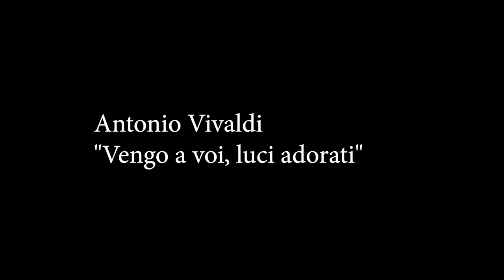Natalia Pavlova, Opus Posth,dir by Tatiana Grindenko - A. Vivaldi, P.A. Pavona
Natalia Pavlova, soprano
Opus Posth Ensemble, directed by Tatiana Grindenko

Antonio Vivaldi "Vengo a voi, luci adorati" (cantata for voice and orchestra)
Antonio Vivaldi "Sento in seno" (arr. by Giovanni Sollima) from "Il Giustino"
Pietro Alessandro Pavona "Regina Coeli"(cantata for voice and orchestra)

All texts:
Antonio Vivaldi "Vengo a voi, luci adorati.."
"I come to you adored lights!"

Part. 1
To give respite from so many woes,
And come back to adore you.
Despite you being so ungrateful,
I won’t stop loving you.

Recitativ
Bringing in my chest the ardour
That you lit in my one day,
A loyal idolater, I come back to you.
But, if you were merciful,
You do not give respite to my huge fire,
Give me at least death:
Because it is too intolerable to be a martyr
To live in the fire and not be able to die.

 Part. 2
Without suffering
Without hope
It’s a great torment,
Tyrant eyes.
It’s worth hoping
From the relentlessness
Just one moment
Between so many troubles.
Always suffering

Antonio Vivaldi "Sento in seno"
"I feel in my heart that in a shower of tears..."
I feel in my heart thar in a shower of tears,
washes away my heart’s true love.
But, my heart, forget how to cry,
as your crying does not lessen my pain.

Alessandro Pavona "Regina Coeli"

Part. 1
Queen of Heaven, rejoice, alleluia.
For He whom thou wast worthy to bear, alleluia.

Part. 2
Hath risen, as He said, alleluia.
Pray for us to God,
 Rejoice and be glad, O Virgin Mary,

 Part. 3
Alleluia.